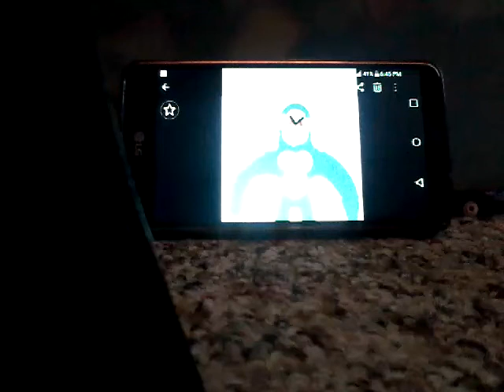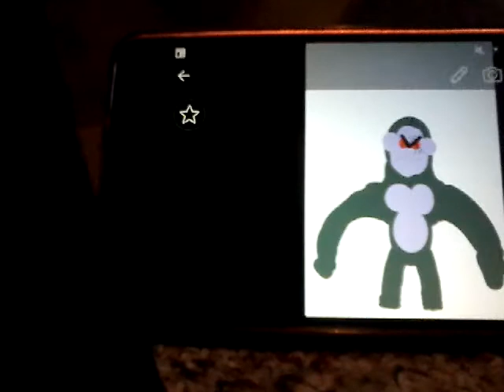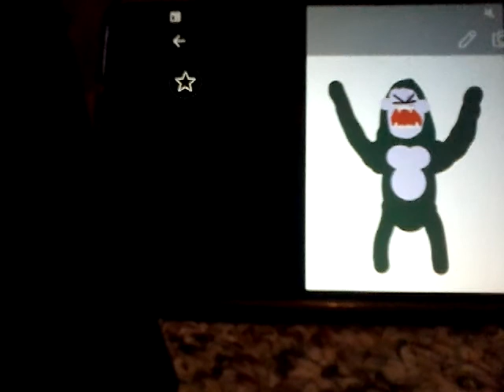King kong sound effects